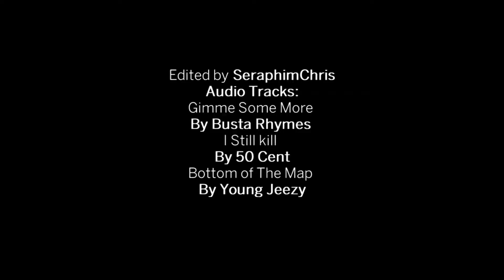SeraphimChris - This Is Call of Duty Action! PART2 :Black Ops Montage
Here's the continuation of my action packed montage with some footage of some "Gun Game".

Thank you all for your interest and comments. I hope that you enjoy this one too, because I had fun putting it together. Real HD is coming very soon so don't lose hope. :-

Audio Tracks

Gimme Some Mo: by Busta rRhymes
I Still Kill: by 50 Cent
Bottom of The Map: by Young Jeezy